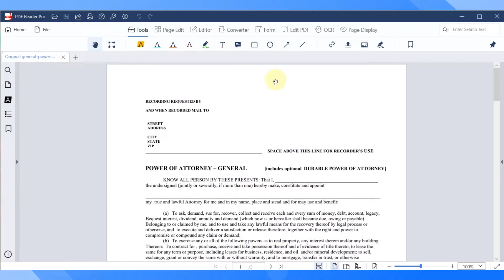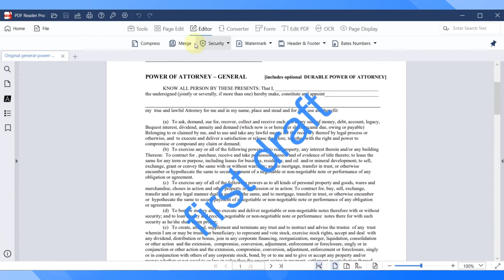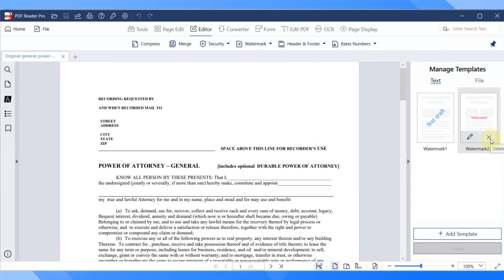Why Should Lawyer Add Watermark to PDF?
👉Add Watermark to PDF to protect the ownership of content. Here is a guide on adding watermarks with PDF Reader Pro.

📍PDF Reader Pro is the best PDF reader, editor, and converter 2022 for windows, an alternative to adobe acrobat reader, to view, markup and review, edit, convert, combine, organize, form fill, sign, compress, secure, watermark, print and share PDF documents.